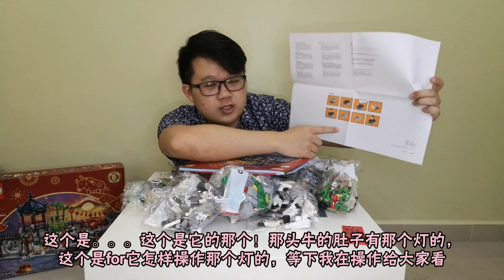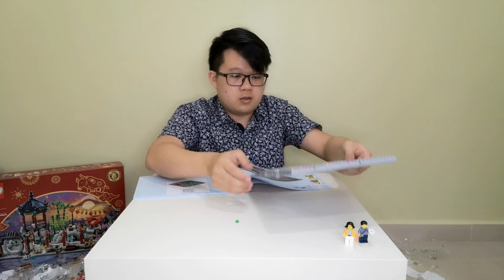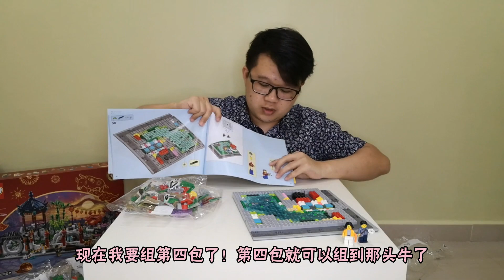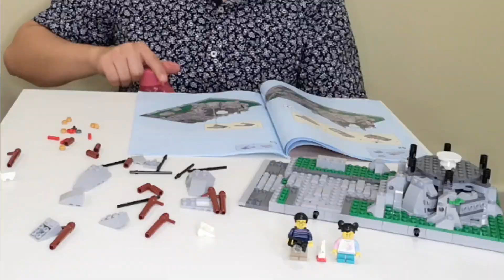【开箱乐高 | 年兽的故事 & 新春元宵灯会 #80106 & #80107】乐高新年春节系列! 你最喜欢哪一组呢! Unboxing LEGO Chinese New Year 2021 Sets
又到了一年一度的农历新年了，在此先预祝大家新年快乐，身体健康！
这一个新年乐高LEGO也不忘记为我们设计出了两set的新年春节系列！分别是Lego编号的80106 - 年兽的故事 & 80107 - 新春元宵灯会！喜欢乐高的朋友们可以去购买这2组新年套组在来临的新年与孩子或家人在家里组一组乐高！

【LEGO 80106 - 年兽的故事】
乐高把场景布置在下雪天里，当气候慢慢回温！屋顶上的雪慢慢融化！一家人正在屋门外打扫以及放鞭炮，突然来了只凶猛的年兽！

【LEGO 80107 - 新春元宵灯会】
乐高把场景布置在了一个看似花园的地方！这一组具备了许多中国的元素在里面！这里面有一头全红色的牛，牛里还设有一盏灯，两扇月亮门，一座在岩石山上的凉亭，凉亭旁还有小竹林，接下来是情人桥，情人桥下有一条小溪，小溪里有盛开的荷花以及鲤鱼在里面游来游去！

如果还想看我们开箱其他什么套组的话，记得在下方留言让我们知道！
也欢迎大家在我们的评论区聊聊你们喜欢什么套组！ ❤